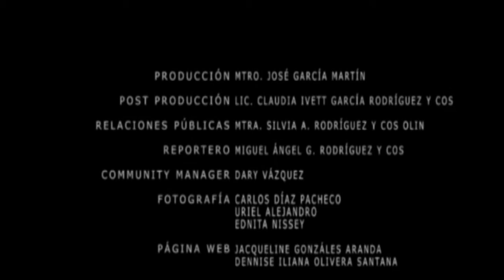Secretos del inframundo maya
Rasgos, es una revista en línea y tiene como objetivo fundamental la de establecer el concepto de identidad en Quintana Roo y Yucatán.